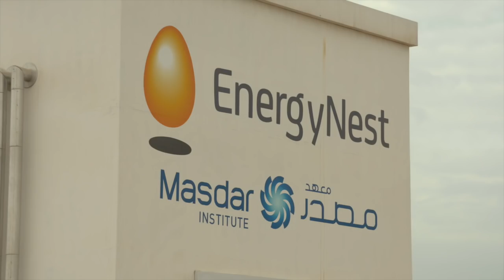Interview Pål Bergan, CTO EnergyNest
Dr. Pål Bergan, CTO EnergyNest, answers questions from journalists: What is EnergyNest? What is Heatcrete? Are there any risks? How did you get the idea for Heatcrete?